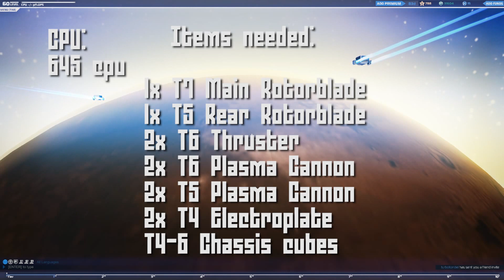ROBOCRAFT: T5 Cobra Chopper tutorial from Roboshop!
This one has the correct ending sorry for messing up the previous one ^^.

Magiceel and me wanted to thank all of you for your amazing support of the channel! Links to the poll and steam group below!